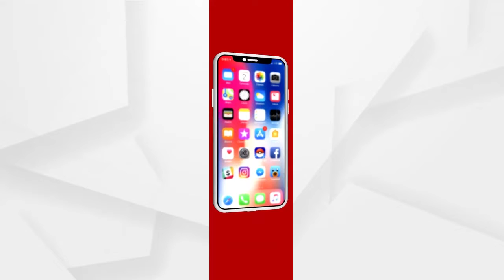ପୁରୀ ଜିଲ୍ଲାର ବ୍ରହ୍ମଗିରି ରେଞ୍ଜରେ ପକ୍ଷୀ ଗଣନା ଆରମ୍ଭ ହୋଇଛି ...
ପୁରୀ ଜିଲ୍ଲାର ବ୍ରହ୍ମଗିରି ରେଞ୍ଜରେ ପକ୍ଷୀ ଗଣନା ଆରମ୍ଭ ହୋଇଛି। ସକାଳ ୬ଟାରୁ ବ୍ରହ୍ମଗିରି ରେଞ୍ଜରେ ପକ୍ଷୀ ଗଣନା ଆରମ୍ଭ ହୋଇଛି। ଏଥିଲାଗି ରେଞ୍ଜକୁ ୪ଟି ଜୋନରେ ଭାଗ କରାଯାଇଛି ...